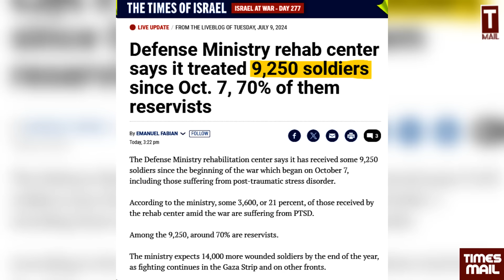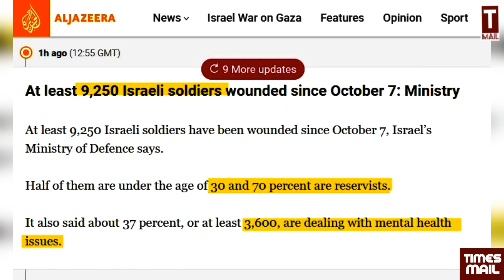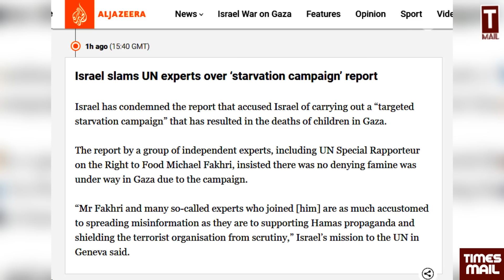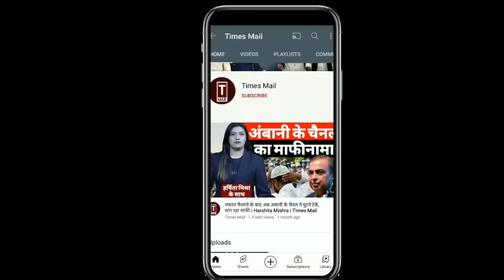नेतन्याहू के 9200 सैनिक ज़ख्मी, 3600 सैनिक पागलखाने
नेतन्याहू के 9200 सैनिक ज़ख्मी, 3600 सैनिक पागलखाने | Israel Palestine Gaza
Follow to us on Social Media Platform